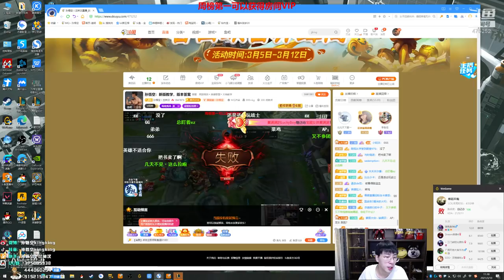搞笑【猴哥】蘭林漢悟空：伊芙琳VS狗頭 國服 梅賈竊魂卷變成美甲優惠券（20210314P1）